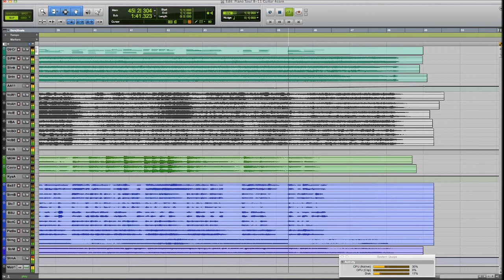String Theory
Strings, Piano, Vocal Background, and Guitar. Video is Pro Tools 10 project screenshot.